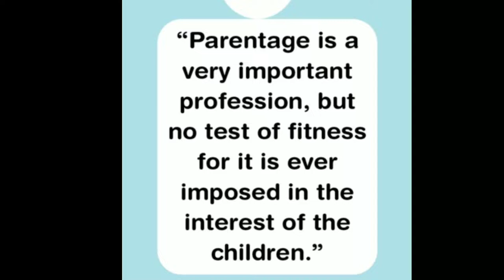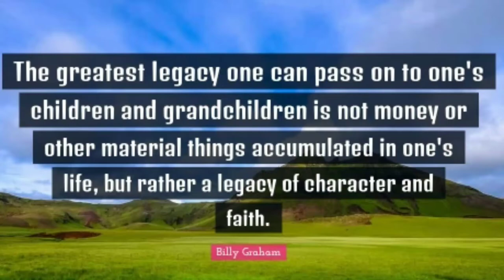Parenting the Parents. How good are we as parents? What do we need to learn as parents? Watch this.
There are nearly 100 such articles written by the London based Psychologist Kolakkudiyar. The links to most notable ones are given below.